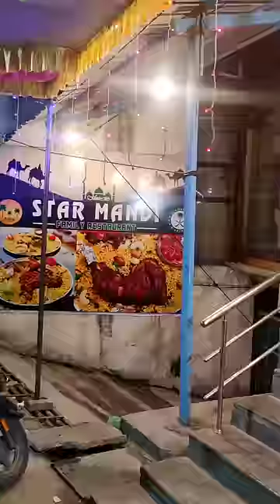Mutton Mandi Biggest Plate| Chicken Joints 🙋|Prawns🤤| Tirupati Star Mandi | 10th Class Exams